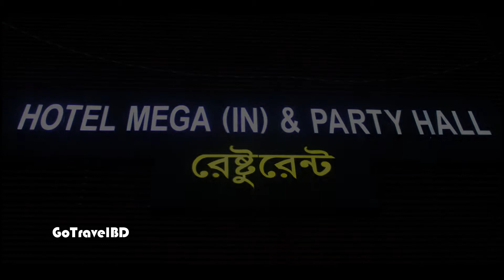Best Hotels near Foy's Lake Chittagong | Hotel Mega International | Luxury Hotel In chittagong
.HOTEL MEGA INTERNATIONAL PARTY HALL & RESTAURANT.
Address : Zakir Hossain Road Opposite T.V Center, Foyas Lake, Khulshi, 4202 Chittagong, Bangladesh